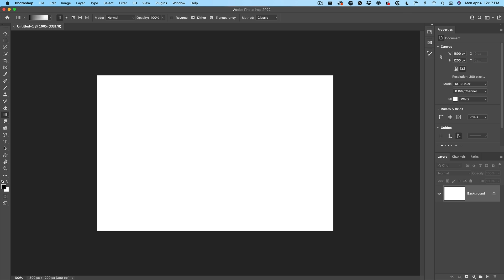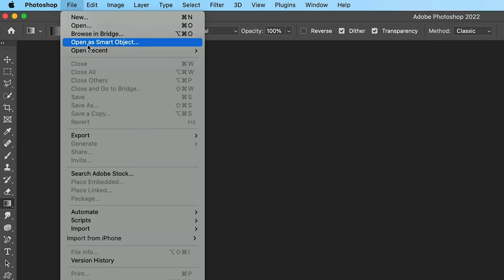CLEAR recent files from PHOTOSHOP start screen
How to clear recent files from photoshop start screen, Photoshop tip. How to disable the start screen in Photoshop and how to increase the recent file list.